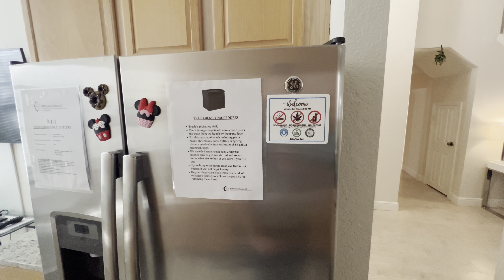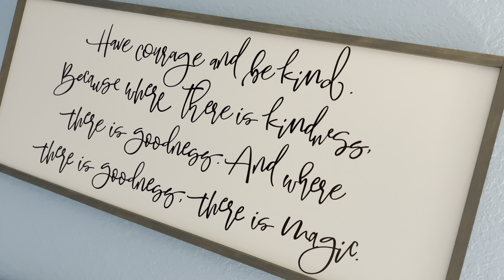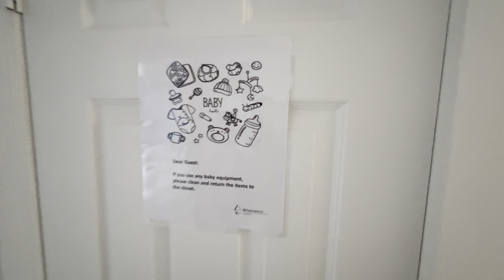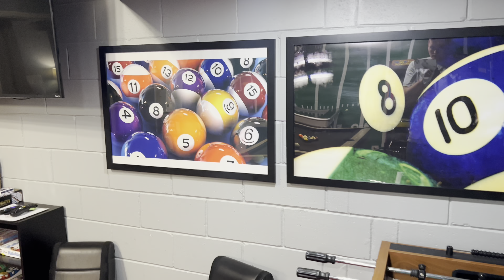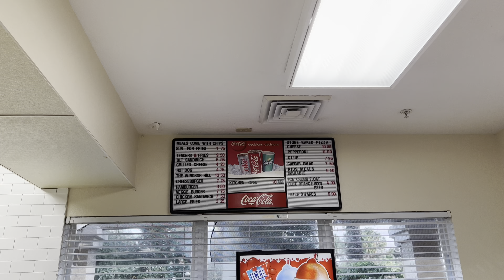5 MINUTES FROM DISNEY WORLD- 5 Bedroom Villa with Pool! Windsor Hills Resort Orlando Florida 🇺🇸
Join us today as we show you the Beautiful 5 bedroom villa we rented in Windsor Hills Resort Kissimmee, a private and friendly gated community. This resort is just 2 miles from Disney which is a 5 minute drive and a 25 minute drive from Universal Orlando Resort. The Villa is in a great location to access the parks and attractions. In particular, this Villa is has unique theming and is finished to a very high standard.

Main features of 7776 Basnett Circle:
-Pool & Spa with TV outside
-5 Bedrooms, sleeping 11 people
-Free Fibre Superfast Wifi internet
-Fully Equipped self catering Kitchen
- Amazing themed Games Room with Games Console, Pool Table, Arcade Games, Air Hockey
-Private 2 car driveway
-Baby equipment included with 2 pushchairs, high chairs and amenities
-Fully Legal with 24 hour management service
-Free access to the Community clubhouse which has a Splash Zone, Cinema, Gym, Large Pool, Convenience Store, Games Room

* Merchandise & T-Shirts: knightstrider.Redbubble.com